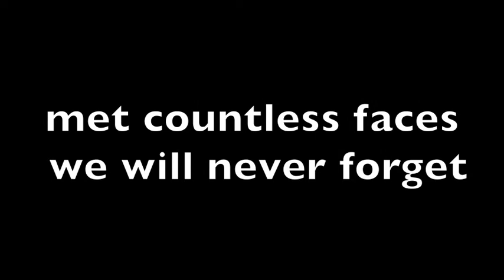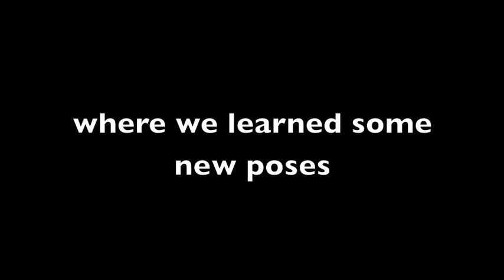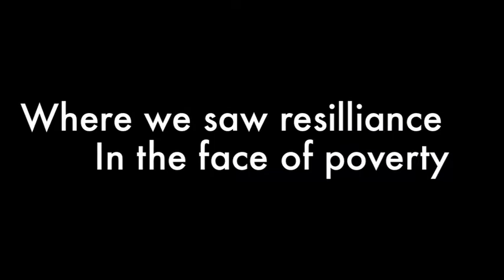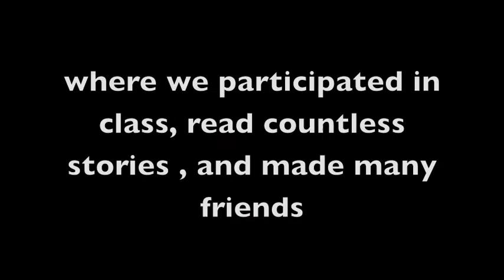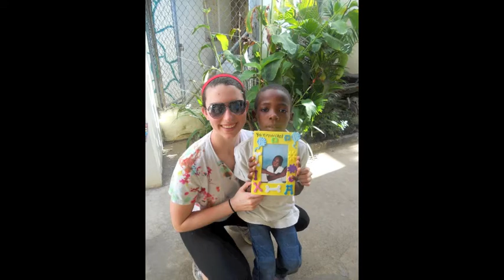Holy Child Mission Trip to the Dominican Republic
Songs: The Guide by Borne